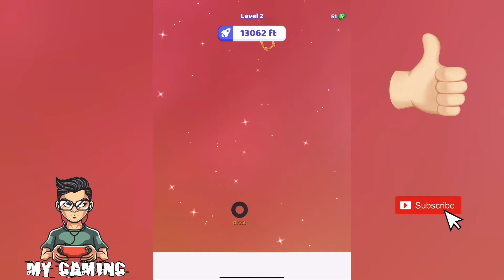MAX LEVEL in Flight Rush! (Levels 1-2)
MAX LEVEL in Flight Rush! (Levels 1-2) Walkthrough

You can discover a ton of daily walkthrough official games recordings of the most
popular mobile best games and top gameplay games on iPhone (iOS / Android) 2022. Top 10 Best android, iPhone games trailers, strategy, puzzle, action, adventure, board, card, casino simulation or even finance, sport, music, role playing, trivia and many more. android​ ios games​

App description:

Do you want to have a realistic airplane experience with unique graphics?
Rewrite the physic rules of flying!
A new plane at every height, complete its evolution and be the winner!
Raise your height by passing through the green doors and earn more coins!
Upgrade your rockets with the money you earn!
Get the maximum rockets and reach the moon!
Are you skilled enough to complete unique levels?
Dodge the red doors to prove that you are the best pilot in the world.